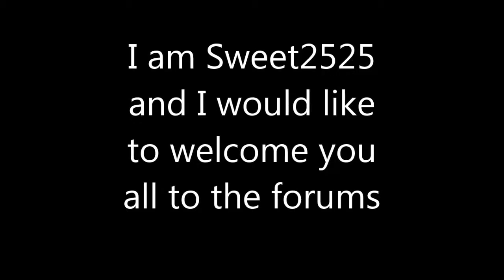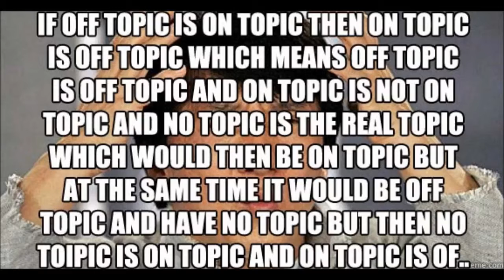Welcome to Off Topic New Fellow Forums persons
Off topic welcome